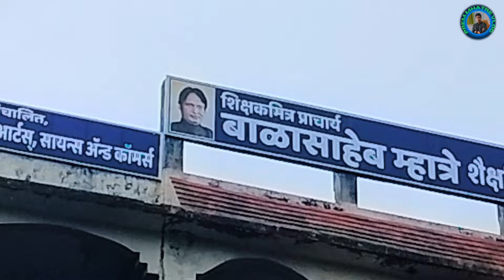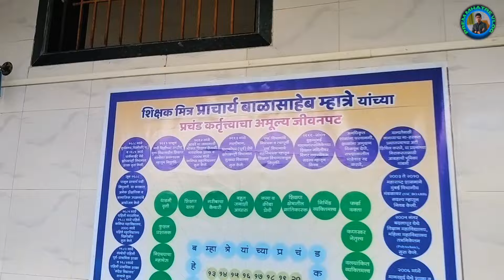आवरे हायस्कूल येथेआषाढी एकादशी निमित्त दिंडी सोहळा ||ashadhi ekadashi 2023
hit likes.

lots of ❤️